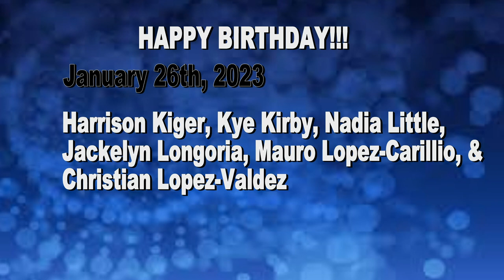HDTV News 1/26/23